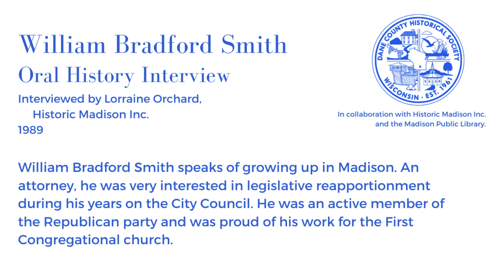William Bradford Smith Oral History Interview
Oral History Interview with William Bradford Smith conducted by Historic Madison Inc.

Subjects: Alderman, East Side, Reynolds, State Street, Tavern, Traffic, University Avenue, University of Wisconsin-Whitewater, G.I. Wallace, Whitewater WI, Anchor Savings and Loan Association, Bus, Campus, Central Colony for the Developmentally Disabled, City Council, Downtown, Fairhaven, George Hall, Isthmus, Janesville WI, Johnson Street, Madison General Hospital, Reverend Nornberg, Rail-bus service, Railroad, Republican, United Church of Christ, Arthur Vandenburg, West Bend WI, World War II, Anchor Savings and Loan, B.C. Ziegler Company, Breese Terrace, Congregational Church, Evangelical Reform Church, Federal Housing Administration, First Congregational United Church of Christ, Harrison Garner, John Fitzgerald Kennedy, Del Kinney, Mayflower, Michigan, Pilgrims, George Romney, Betty Smith, Harold Stassen, University Heights, University of Wisconsin, West High School, Wendell Wilkie, Boarding House, Ethel Brown, Congress, Equal Opportunity, Robert Kastenmeier, Mayor, James McDonald, Monroe WI, Open housing, Oscar Mayer Company, Prejudice, Sky walks, square,  Undertaker, White, Wisconsin Avenue, Baron’s Department Store, Black, Ray Brown, Capitol, Chemist, Discrimination, Edgewater Hotel, Elm Street, Equal housing ordinance, Al Gallistalli, Lake Mendota, Law School, Morgan Manchester, Manchester Department Store, Mifflin Street, Monona Terrace auditorium, Park Street, racial prejudice, Trotter Tavern, Mr. Trotter, Urban renewal, Washington Avenue, Westmorland, Wingra Creek, Beld Street, Mifflin Street, Frank Lloyd Wright, Asian, City Hall, City-County Building, Johnson Wax Company, Lawyer, Monona Terrace, Professor, Legislative redistricting, Louisiana, Patrick Lucey, Monroe LA, Oklahoma, Ken Orchard, Photo mapping squadron, Secretary, Secretary of State, Texas, United States, Veterans, Robert Zimmerman, Atomic bombs dropped, Attorney general, B-29 aircraft, Colorado Springs CO, Denver CO, Leroy Luberg, Marsh, Paper routes, Randall School, School board, Teacher, Tractor, West High School, Wilson Street, Wisconsin Architects Association, Wisconsin State Journal, Air Force, Army Air Force, Bond home, Depression, Forest Hill Cemetery, Hamilton Street, Henry Street, Doty School, England, Governor, Hammond WI, Hobo jungle, Hobos, Law Park Drive, Main Street, Methodist Hospital, Mineral Point Road, Mineral Point WI, Playground, Prohibition Party, Marsha Alice Bradford Smith, William Bradford Smith, Suffragettes, Wisconsin Congregational Conference, Women’s Christian Temperance Union, Blair Street, William Bradford, Chicago IL, Covenant Presbyterian Church, Lorraine Orchard, Shirley Abrahamson